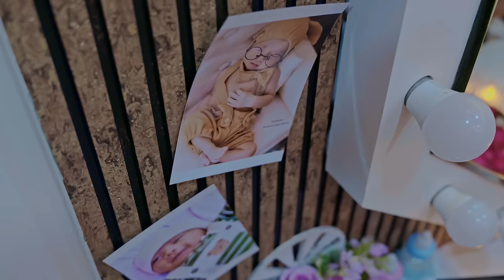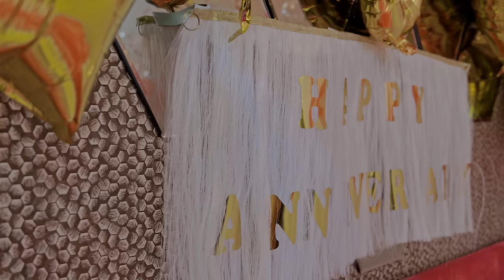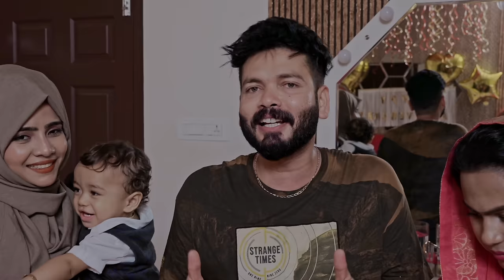Unexpected Surprise For Him 🥳 Our 6th Anniversary Celebration 🎉🥳 | Mashura | Basheer Bashi | Suhana